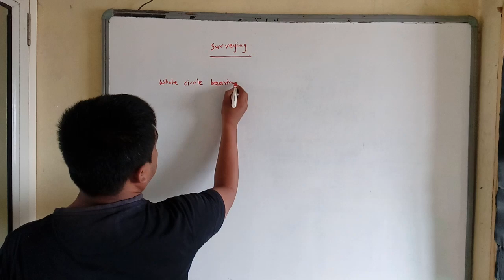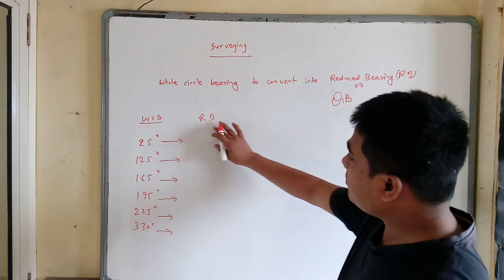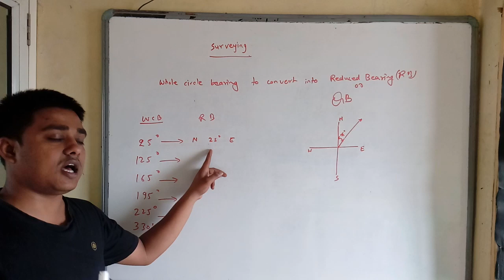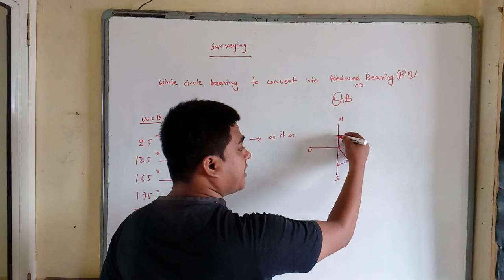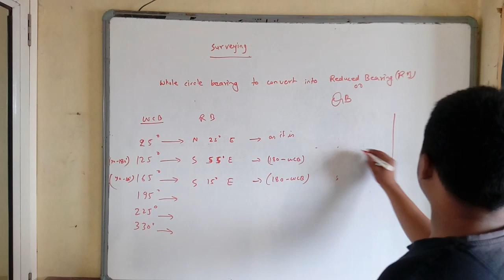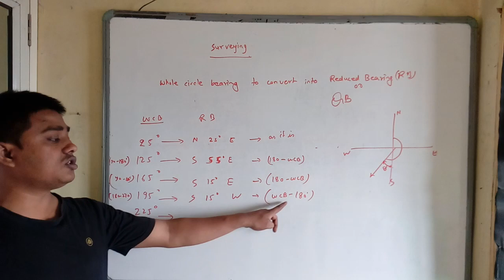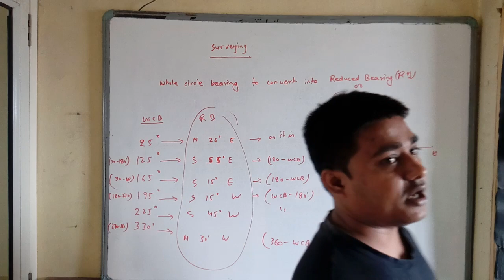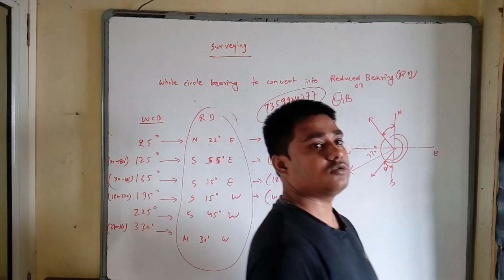Surveying Easiest way to convert WCB to RB(QB) in Hindi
Convert whole circle bearing to reduce bearing in Hindi formula is also given

All subject PDF is also available for min cost 20 rupees per subject.
Subject like
Concrete technology
Hydraulics (Fluid mechanics)
Environmental engineering
Rcc
Steel design
Soil mechanics
Strength of material
Irrigation engineering
Hydrology
Transportation engineering
Engineering maths